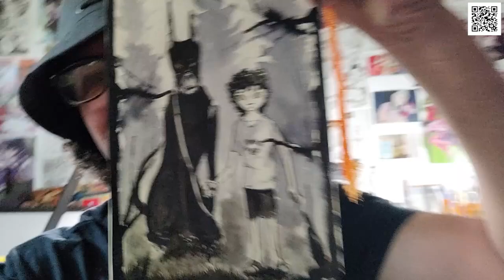Savior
Ink drawing